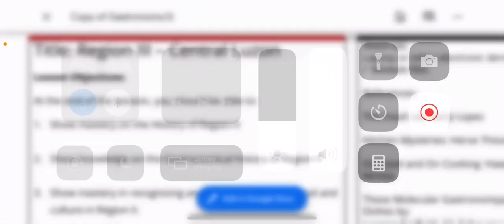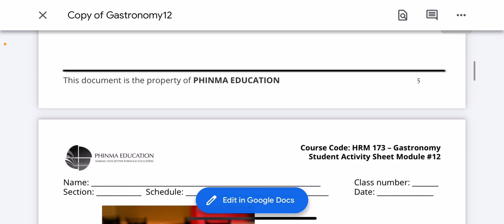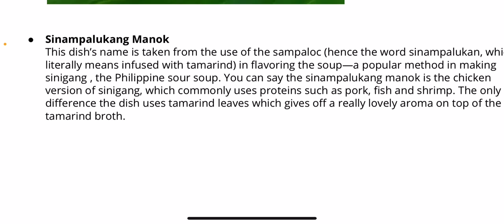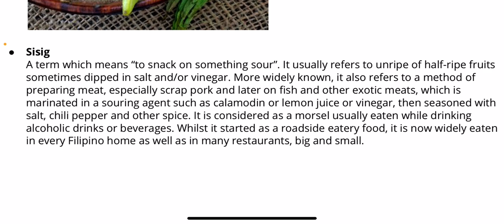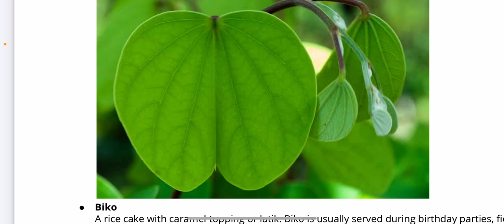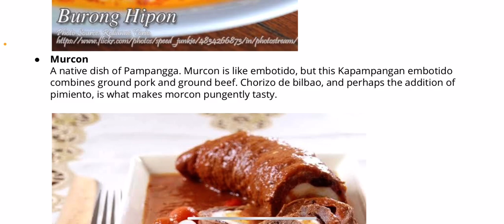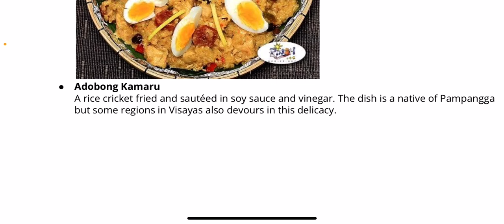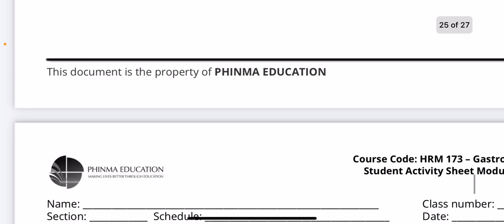Gastronomy || REGION III CENTRAL LUZON || Module 12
REGION III CENTRAL LUZON

For full details of the topic please read your module #12

This video is uploaded for the subject HRM 173 Gastronomy for sections BSHM3 A1a and A1b.